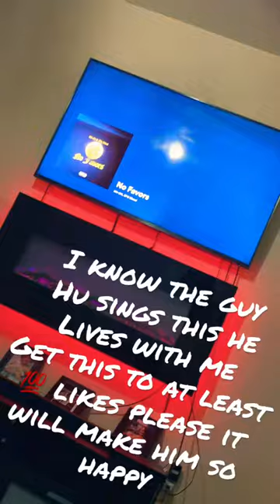I know the guy hu sings this Get this to 100 likes to make him very happy￼!!!!!!!!!